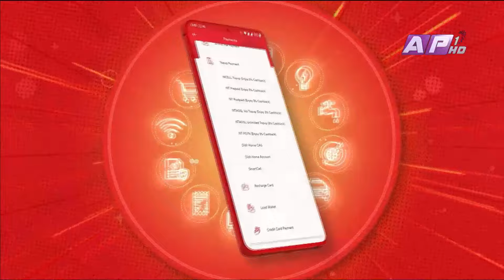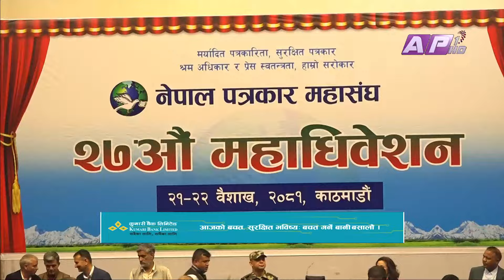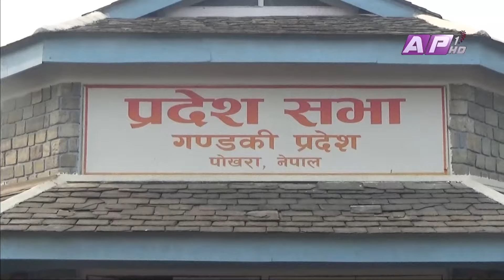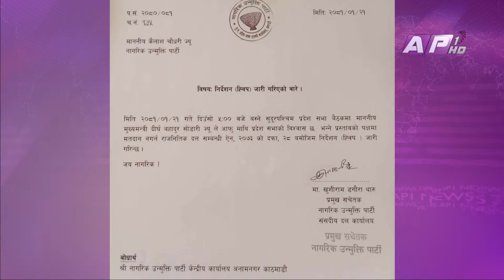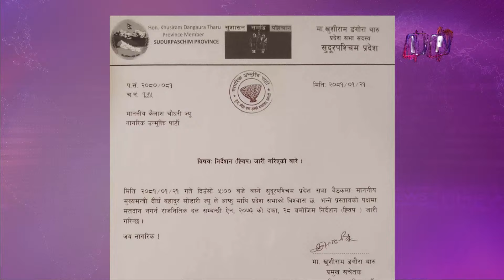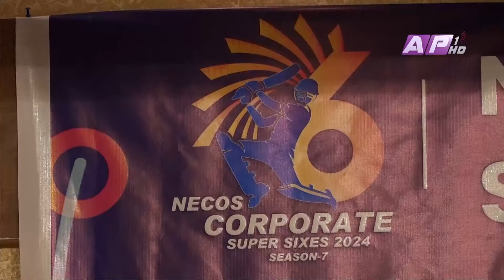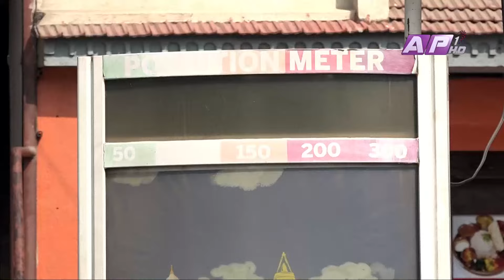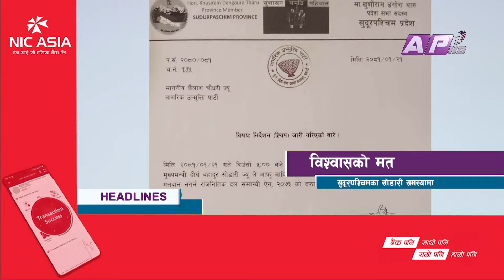AP NEWS TIME | देश र दुनियाँका दिनभरका मुख्य समाचार | वैशाख २१ , शुक्रवार, साँझ ५ बजे | AP1HDTV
News Presenter:  Rina KC

Headlines:

१. देशभरको आगलागिबारे संसदीय समितिमा  छलफल, आगलागी नियन्त्रणका लागि उच्च प्रविधियुक्त उपकरणको अभाव, नियन्त्रणका लागि हेलिकप्टरको प्रयोग गर्नुपर्ने गृहमन्त्रीको प्रस्ताव ।
गृहमन्त्रीको प्रस्ताव
डढेलो निभाउन हेलिकप्टरको प्रयोग गरौं

२. सुदूरपश्चिममा सोडारीलाई विश्वासको मत लिन सकस,  प्रदेश सभा बैठक शनिबारसम्मका लागि स्थगित, गण्डकीका मुख्यमन्त्रीले २३ गते विश्वासको मत लिने
सकसमा सोडारी
गण्डकीका मुख्यमन्त्रीले २३ गते विश्वासको मत लिने

३. निरन्तर बढ्दो तापक्रमले देशभरको जनजिवन प्रभावित,सर्लाहिमा भएको आगलागीबाट सत्तरी घर नष्ट, रामेछापमा एक महिलाको मृत्यु

४. द्धन्द्ध चर्किएपछि म्यान्मारको सेनाले लगायो युवालाइ विदेश जान बन्देज, रोजगार अनुमति स्वीकृति पनि रद्ध, सुरक्षा निकायमा भर्ती हुन उर्दी
अशान्त म्यान्मार
युवालाइ विदेश जान बन्देज

र,

५.आइपीएलमा आज मुम्बई र कोलकोताको भेट,पाँच पटकको उपाधी विजेता मुम्बईको प्लेअफ सम्भवना सकियो,कोलकाताको उत्कृष्ठ प्रदर्शन
आइपीएल अपडेट
कोलकाताको उत्कृष्ठ प्रदर्शन